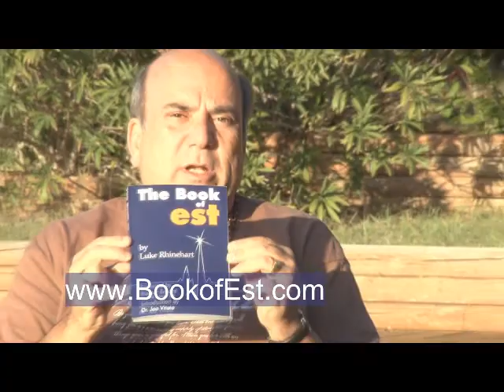Book of est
Mark J. Ryan and Joe Vitale worked with Luke Rhinehart to bring The Book of EST back into print. Joe calls it the best self-help book of all time. You'll have to read it to find out why.

You can get the book as an instant download when you buy from Amazon or Maximum Clarity Media.